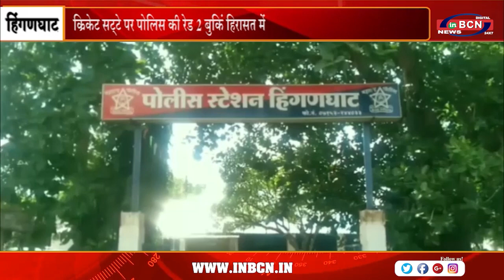क्रिकेट सट्टे पर पोलिस की रेड २ बुकिं हिरासत में | INBCN NEWS